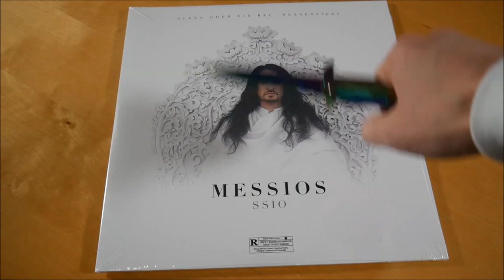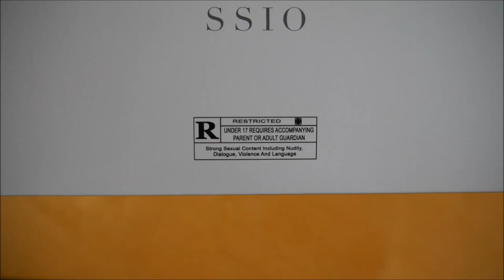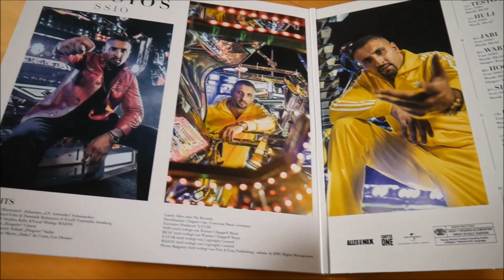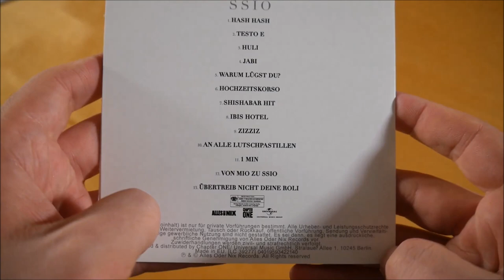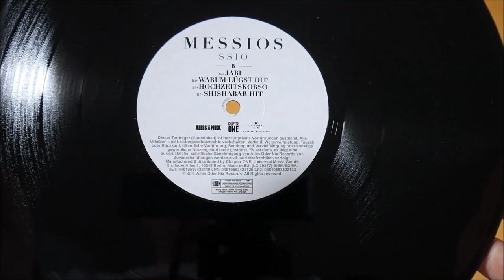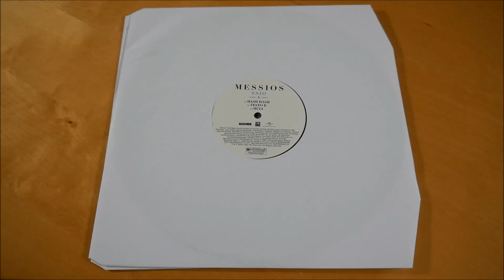SSIO - Messios Vinyl Unboxing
In diesem Video zeige ich euch die Messios Vinyl von SSIO.
► Hier könnt ihr das Album kaufen:
Mehr von SSIO

► ALBUM INFOS
SSIO – Messios
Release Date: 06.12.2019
Kaufpreis: 22,99 €

Messios Vinyl Inhalt:
- Album Doppel Vinyl
- Album CD

MessiosTracklist:
01. Hash Hash
02. Testo E
03. Huli
04. Jabi
05. Warum lügst du?
06. Hochzeitskorso
07. Shishabar Hit
08. Ibis Hotel
09. Zizziz
10. An alle Lutschpastillen
11. 1 min
12. Von Mio zu SSIO
13. Übertreib nicht deine Roli

Messios Info:
Das Album von SSIO erschien am 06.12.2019 über Alles oder Nix Records.